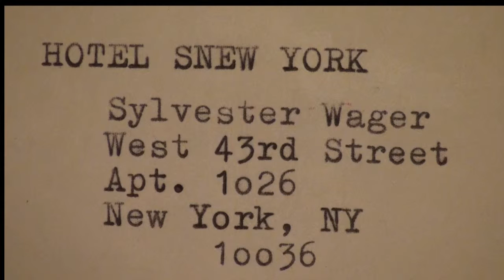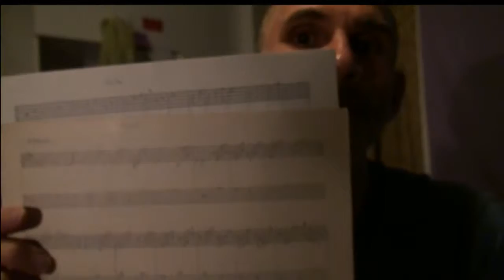Hotel Snew York 1 - Nothing is new under the sun. (The Composer's Complaint)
Life in a hotel in New York City. I like the sad theme music I wrote and played on a keyboard. The hotel philosophy is of minor interest, today.

Have we come to the end of _____?